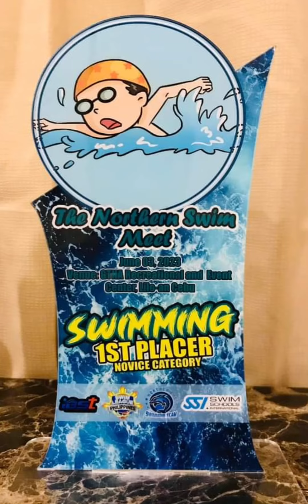Northern Lights Swim Meet 2023| Cebu Short Course Age Group Championship| SUMARINAS BROS.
Northern Lights Swim Meet 2023
Cebu Short Course Age Group Championship held at GTNA Resort Tayud, Liloan, Cebu on June 3, 2023

25 BREAST
 9-10 1st PLACE 🥇
11-12 6th PLACE 🎗

25 FLY
9-10 2nd PLACE 🥈
11-12 8th PLACE 🎗

50 FREE
9-10 2nd PLACE 🥈
11-12 8th PLACE 🎗

50 BREAST
9-10 3rd PLACE 🥉
11-12 6th PLACE 🎗

25 FREE
9-10 4th PLACE 🎗
11-12 8th PLACE 🎗

50 FLY
9-10 4th PLACE 🎗
11-12 5th PLACE 🎗

50 BACK
9-10 5th PLACE 🎗
11-12 11th PLACE 🎗

25 BACK
9-10 5th PLACE 🎗
11-12 7th PLACE 🎗